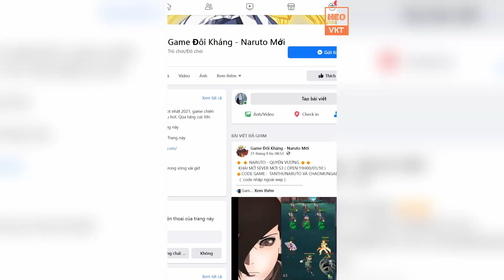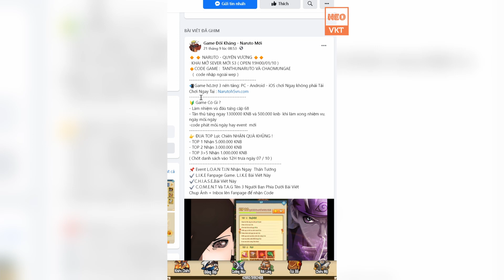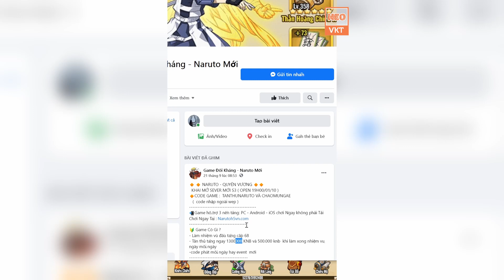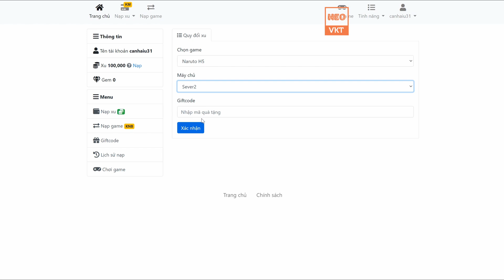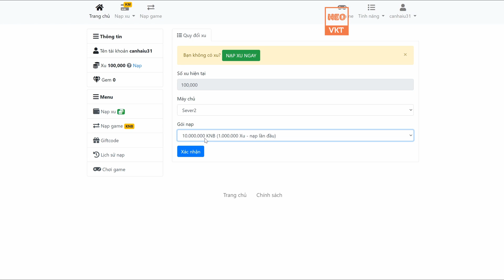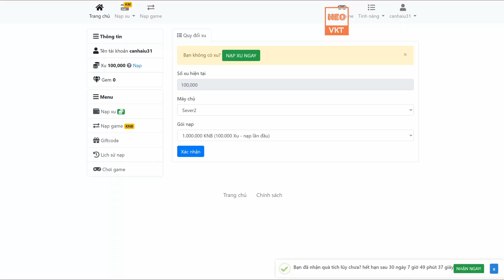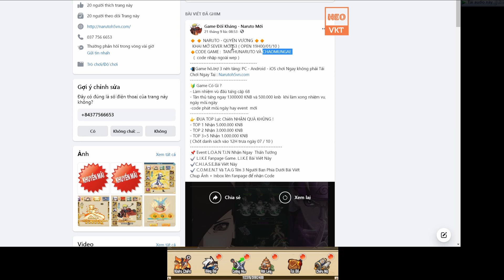GAME 891: QUYỀN VƯƠNG NARUTO Open S3 - 19h - 1/10 (IOS,Android,PC) | Free KNB + Vip10 + Xu [HEOVKT]